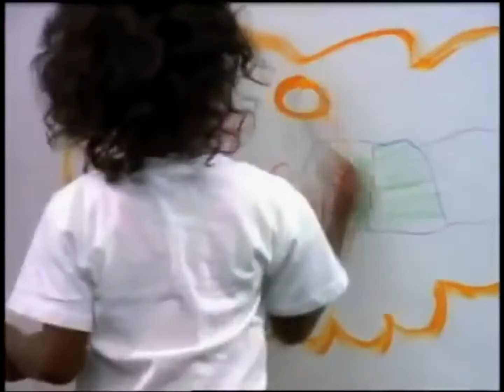Sesame Street: Making a Mural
Kids create a mural inside a blank square using paints, markers and paper. This segment was only in one episode, 3916, which this was taken from.